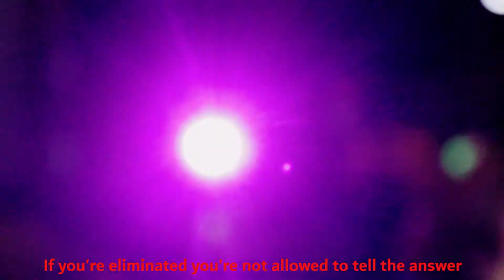DICK POP CHALLENGE | CANDY CHALLENGE 😂🍆👅